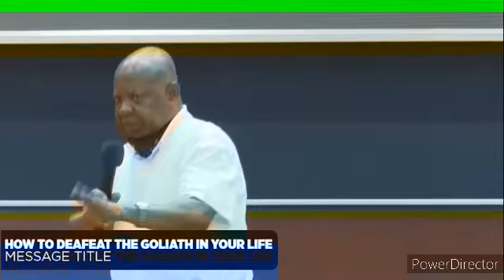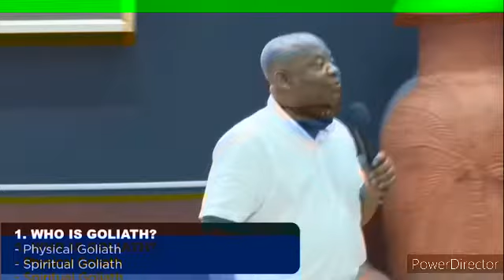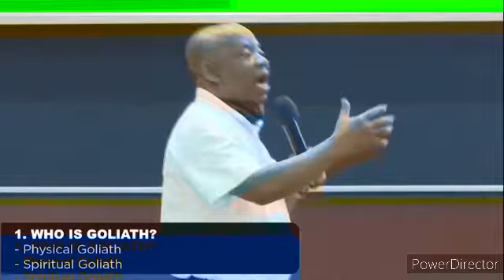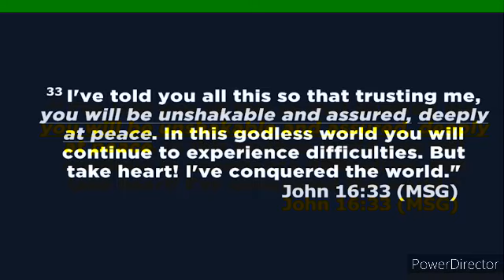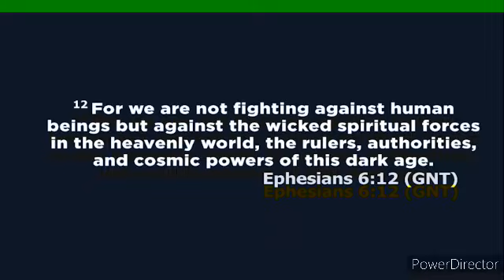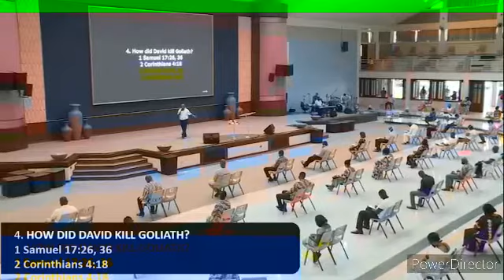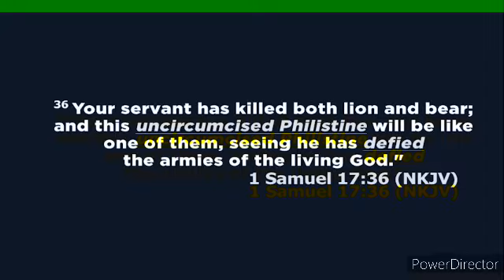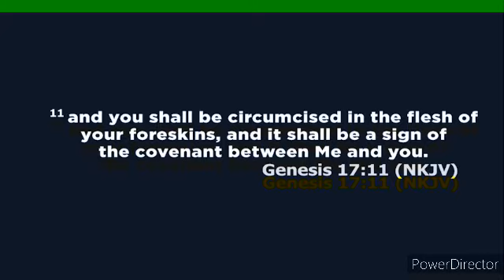EricuzTV | How To Face Giants By Pastor Ransford Obeng